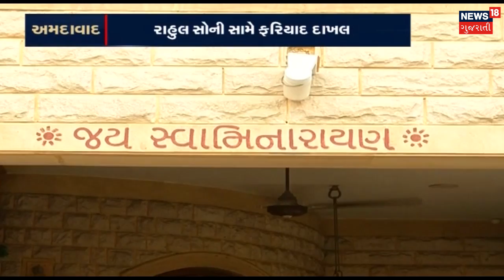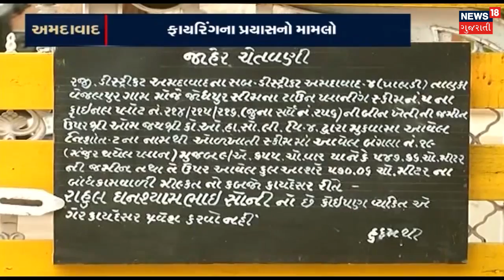Firing at Ahmedabad: Police files complaint against Rahul Soni | News18 Gujarati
Firing at Ahmedabad: Police file complaint against Rahul Soni. Complainant Rahul Soni fired and thrown gun outside of his house and called Police. Rahul Soni doing firing captured in CCTV.